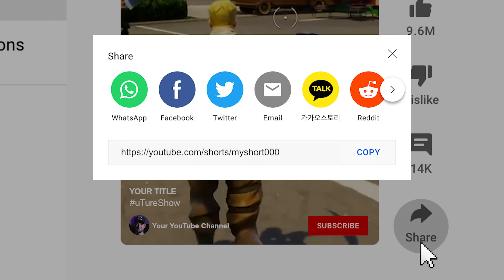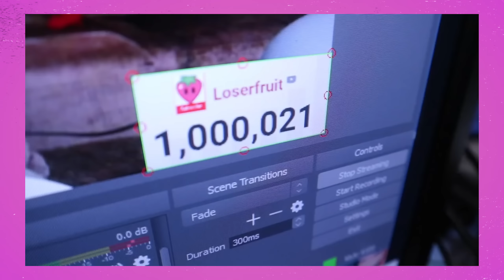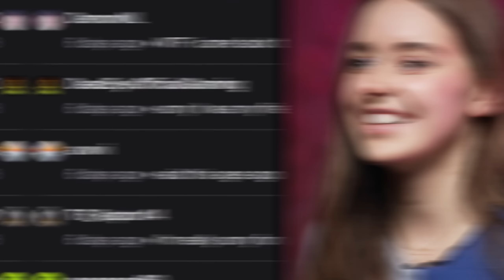Loserfruit's YouTube Journey! (uTure Show)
Welcome to the uTure Show - This is Loserfruit's YouTube journey!

Welcome to uTure! Join us on our worldwide search of finding the next big gaming content creator!
Applications are now closed, a BIG thank you to all who have entered! The uTure show features judges across the world, epic gaming challenges, giveaways and so much more!

➖ Follow uTure! ➖

00:00 Intro
00:50 Getting Started On YouTube
04:54 Studio Tour
06:02 Tip For New Creators